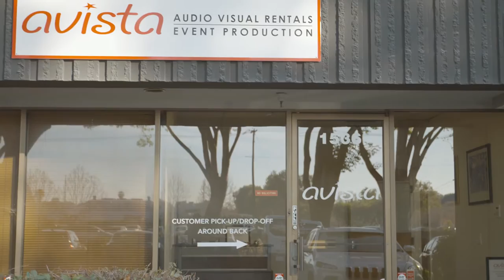Avista Audio Visual Rentals - California's Audio Visual Rental Leader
For the last 11 years, Avista has been delivering fantastic meetings and events to corporate, nonprofit and consumer clients through the West Coast. We have warehouse locations in San Francisco, San Jose and Los Angeles, with a consumer only office in Pleasant Hill.

Avista takes extreme pride in delivering flawless meetings and events. In our rentals division, we do projector rentals, speaker rentals, lighting rentals, and a host of other audio visual rentals to make your event look and sound great. For smaller rentals, customers can pick up the gear themselves as a do-it-yourself option, or have a skilled Avista technician deliver, setup and operate your rental.

In our production division, we deliver fully produced events for meetings, galas, internal all hands meetings, and product launches, to name a few. We specialize in projection, sound, lighting, webcasting, displays. We are proud of our highly skilled and friendly employee technicians, as well as our state-of-the-art inventory of audio visual equipment.

Whether your needs are as simple as a projector and screen for an audience of 25, or a fully produced global sales conference for an audience of 2,000, Avista has the experience and expertise to exceed your expectations! Thank you!